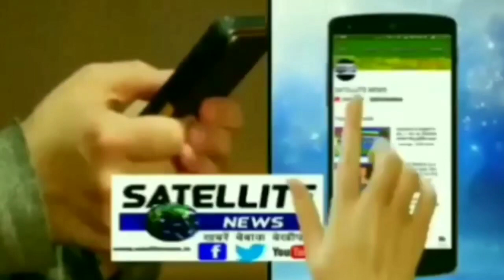निचलौल दर्जनियां ताल में नही दिख रहे पर्यटक भीड़ हुई कम